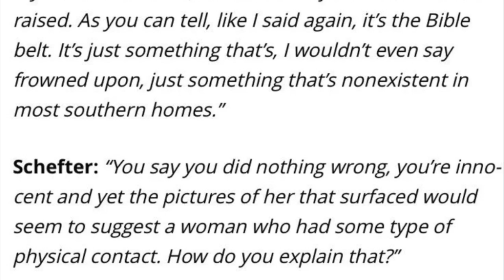Greg Hardy Denies Ever Hitting A Woman In ESPN Interview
Greg Hardy recently told ESPN's Adam Scheffer, "I've never put my hand on any woman." The statement directly contradicts that of ex-girlfriend Nicole Holder, who accused Hardy of domestic violence in 2014.